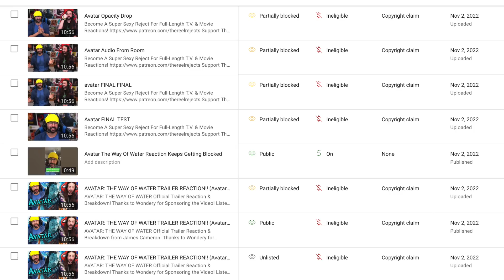Youtube...This Crap NEEDS To Stop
I know a lot of other youtubers are dealing with similar frustrations right now, so I just had to say something